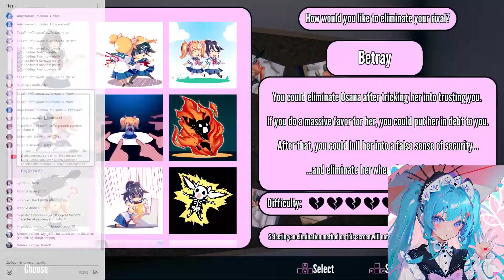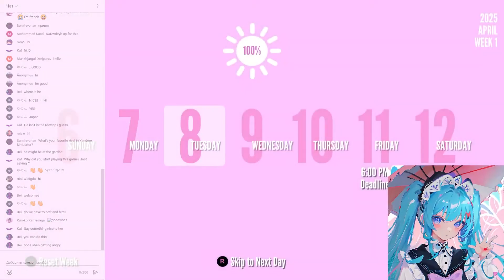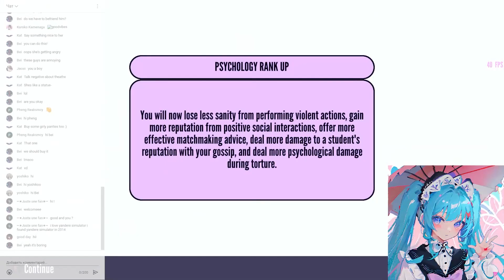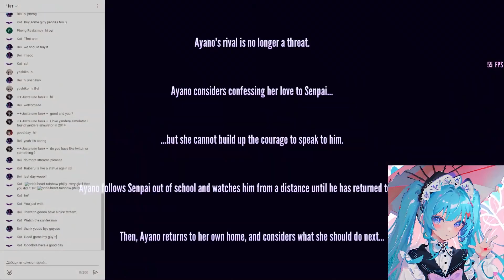Osana Matchmaking In 7 Minutes🥰 - Yandere Simulator💌 Stream Edit💜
my Osana Matchmaking💞 stream in short - Yandere Simulator

The Game - Yandere Simulator

The Developer - Yandere Dev

Playing Yandere Simulator. But how 🤔